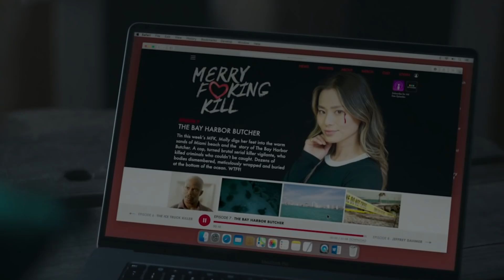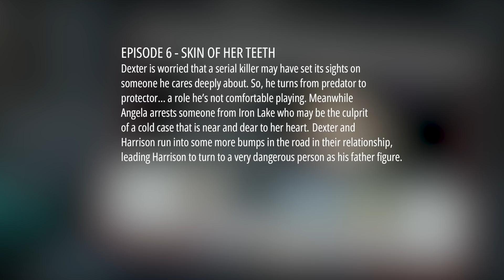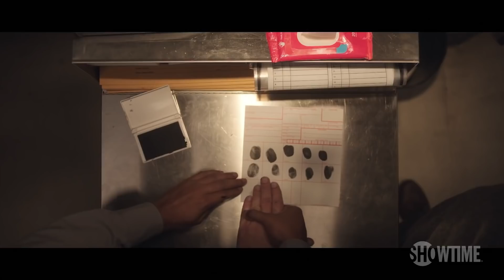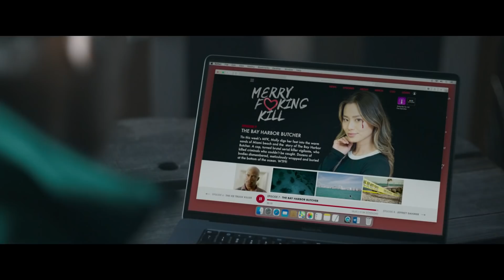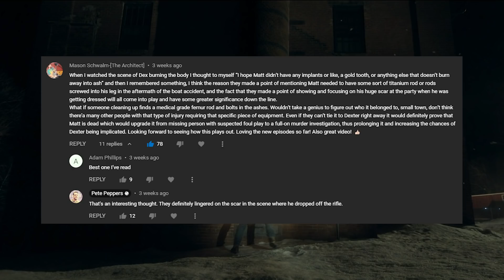Dexter New Blood Episode 7 Preview | Trailer Breakdown & Theories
Dexter: New Blood episode 7 preview - trailer breakdown & theories. What to expect in New Blood Season 1 “Skin of Her Teeth” .

We take a look at the episode 7 trailer and the promotional photos that Showtime released ahead of the next installment of Dexter New Blood (Season 9). Skin of Her Teeth is the seventh of ten episodes in the Showtime special event series Dexter: New Blood. It will debut on 19 December 2021 on Showtime.

The description from Showtime reads:
Dexter is worried that a serial killer may have set its sights on someone he cares deeply about. So, he turns from predator to protector… a role he’s not comfortable playing. Meanwhile Angela arrests someone from Iron Lake who may be the culprit of a cold case that is near and dear to her heart.  Dexter and Harrison run into some more bumps in the road in their relationship, leading Harrison to turn to a very dangerous person as his father figure.

Picking up after episode 6, Angela found the body of her best friend from high school in the caves outside town. She went there because she thought Kurt Caldwell was trying to keep her away from them. Harrison and Dexter are still having trouble after the therapy session, and the situation at the wrestling match didn’t make things better. Before they could talk Angela called asking for Dex’s help with the crime scene for Iris.

Kurt and Dexter seem to be on the way to a showdown before the season ends. The teaser shows Angela making an arrest and visiting the cabin, but it’s not clear if they can tie him to the missing girls.

10 years after Dexter Morgan went missing in the eye of Hurricane Laura, everyone in Miami believes he is dead. His son Harrison left for Argentina with Hannah, and Dexter lived under an assumed name in Oregon for a period of time. Now he’s settled in Iron Lake, NY, working at a local fish and game store under the alias Jim Lindsay. It’s been a decade since he killed anyone, and his dead sister Deb has taken the place of his adoptive father Harry as the person he talks to inside his head. In the beginning of the season Harrison tracked Dexter down, and the first season will explore their father-son relationship.

Dexter's new revival cast also includes Julia Jones (Westworld), Alano Miller (Sylvie’s Love), Johnny Sequoyah (Believe), Jamie Chung (Lovecraft Country), Oscar Wahlberg (NOS4A2), Jack Alcott (The Good Lord Bird), and Michael Cyril Creighton. Clancy Brown will play a new villain that Dexter will have to face off against. Clyde Phillips, who served as the showrunner for the four first seasons of Dexter, will return for that role, as well as produce alongside Hall and director Marcos Siega.

All Images Courtesy of Showtime.

Thumbnail Image Photo Credit: Seacia Pavao/SHOWTIME

Dexter Stuff:
🔪 Complete TV series (Blu-ray)
🔪 Collector’s Edition
🔪 Darkly Dreaming Dexter book
🔪 Complete book series

The Dexter television series follows the life of Dexter Morgan (Michael C. Hall), a Miami Metro Police Department blood pattern analyst with a double life. While investigating murders in the homicide division, Dexter hunts and kills murderers who have escaped the justice system.

The series is based on characters created by Jeff Lindsay for his "Dexter" series of novels. Although the first season is based on the events of the first book, Darkly Dreaming Dexter, the series' subsequent seasons follow different storylines than in the novels. DEXTER was developed for television by James Manos, Jr.

0:00 Intro
0:43 Episode 7 Description
1:15 Teaser Breakdown
4:57 Theories